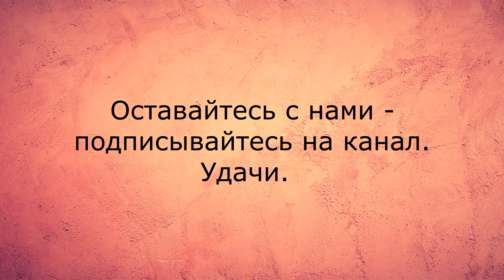Подсказка дня, стих 26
Задайте вопрос, загадайте число от 1 до 64 и выберете соответствующий стих в плей-листе. Вы получите подсказку, как поступить в сложившейся ситуации.

Бывало ли у вас такое,
Что мысли вы гоняете по кругу?
И ситуация  никак не может
Решиться без совета и поддержки друга?

В такие дни вы ищете подсказку.
И фраза вдруг услышанная где-то
Решить вам помогает  сразу
Вопросы, и становятся советом .

Я не даю совет как поступать.
Я лишь читаю стих,
А вам решать,
Как будете его вы понимать.

Не ускоряй ты ход событий,
Замри и выжидай.
Возможно там ты то увидишь,
Что даже и не ожидал.

Стихи, красивые стихи, видео стихи, Стихотерапия, юмор, юмористические стихи,  предсказания